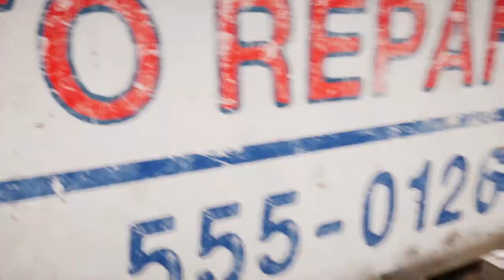All Holland Valley Outposts in Far Cry 5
Here is some gameplay of me liberating every Holland Valley outpost in Far Cry 5. I was able to do most of these undetected. IDK why the AI was so perceptive in Jacob's region.

Chapters
0:00 Intro
0:06 Seed Ranch (Undetected)
4:15 US Auto (Undetected)
6:53 Kellett Cattle Co. (Undetected)
9:50 Green-Busch Fertilizer Co. (No Alarms)
13:09 Sunrise Farm (Undetected)
15:50 Copperhead Rail Yard (No Alarms)
18:35 Gardenview Packing Facility (Undetected)